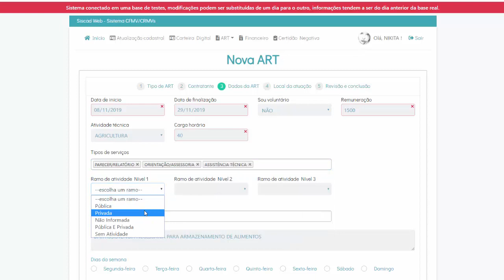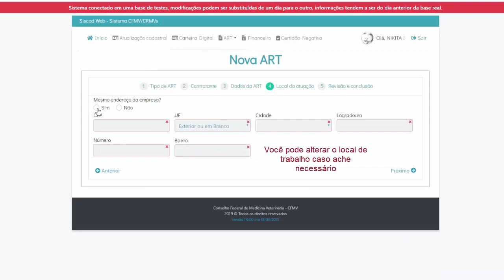ART Eletrônica - Como Alterar ART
Aprenda como acessar o sistema CFMV/CRMV's e alterar dados da ART Eletrônica.